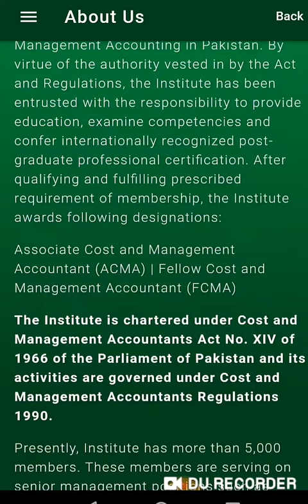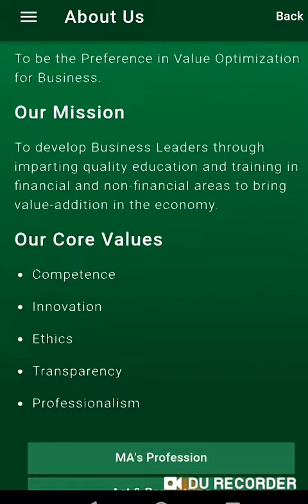What is ICMAP and what is CMA? By Muhammad taha imtiaz youtube channel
Our videos feature expert insights and tips on various topics, including ICMAP and CMA. Our mission is to inspire and educate our viewers with high-quality content that is both informative and engaging.

In this video, Muhammad Taha Imtiaz explains what ICMAP and CMA are and how they can help you advance your career in accounting and finance. The video covers the key aspects of both certifications, including their curriculum, eligibility criteria, and career prospects. Muhammad Taha Imtiaz also provides practical insights on how to prepare for these exams and succeed in your career.

Our channel is dedicated to providing high-quality educational content that is both entertaining and informative. We believe that education is a universal language that can bring people together and inspire them to achieve their dreams.